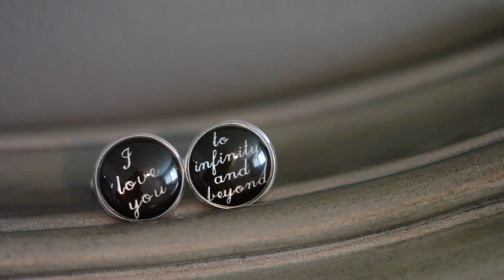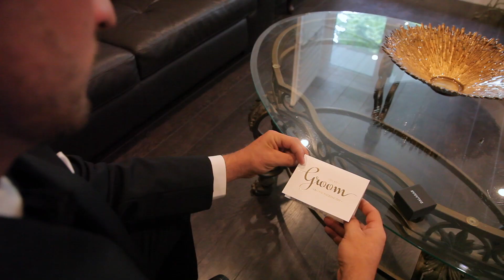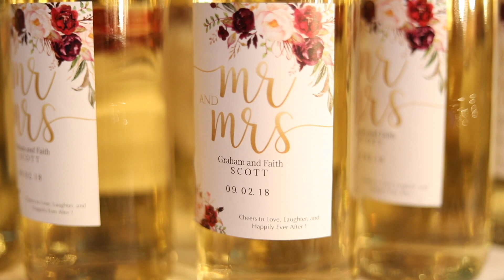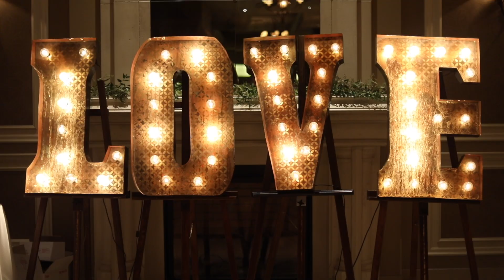AMVWEDDINGS.CA at Liuna Station Faith & Graham - Cinematic Feature